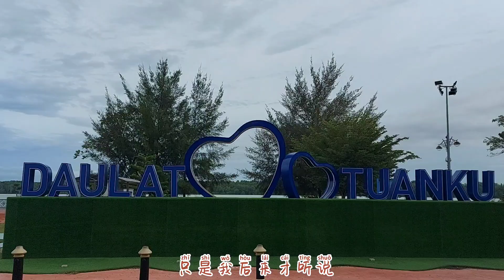Village View #112 Muar Tanjung Emas Johor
Village view shares various videos, music and country sceneries
Music copyright owned by the singer and its music company.
Singer: 刘钧 - 哥不再是当年的哥